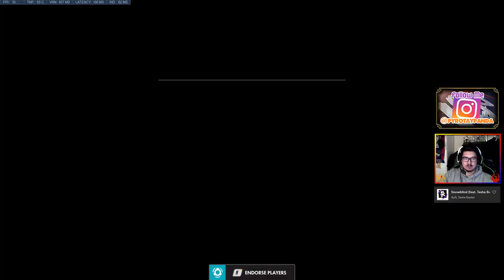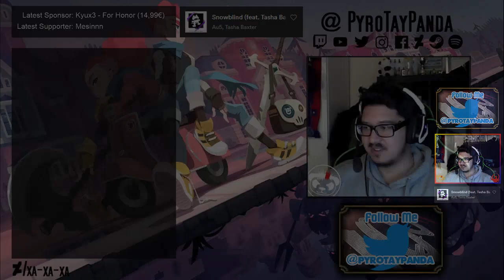Trying to Make a Spanish Livestream ^^ | Overwatch Halloween Week #2